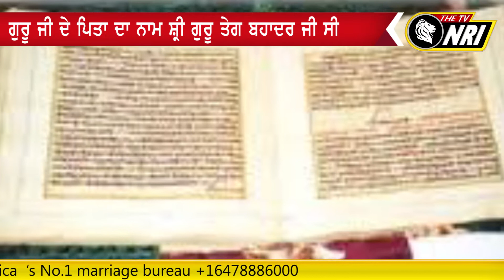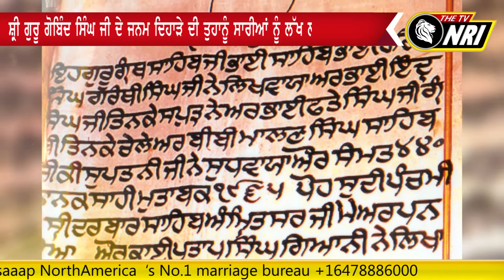dhan dhan shri guru gobind singh ji - gurupurab special - THE TV NRI